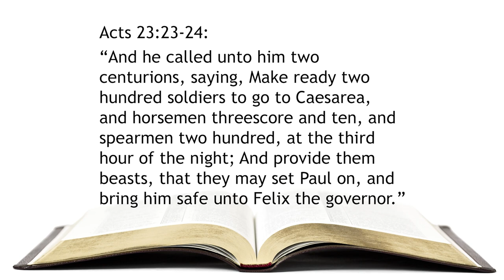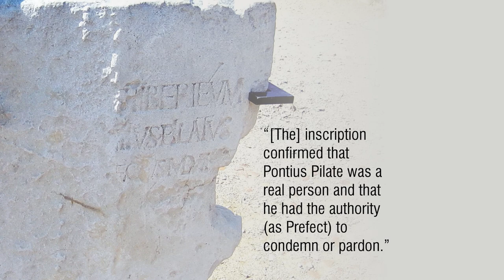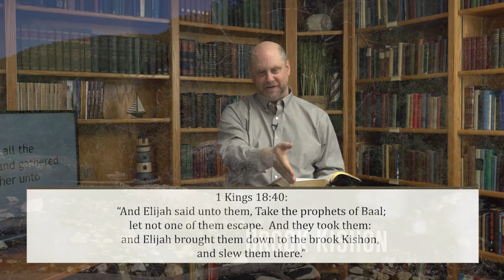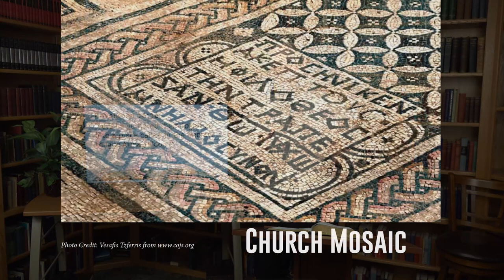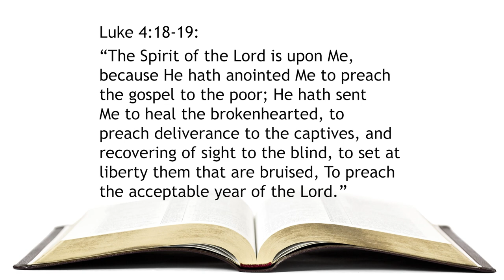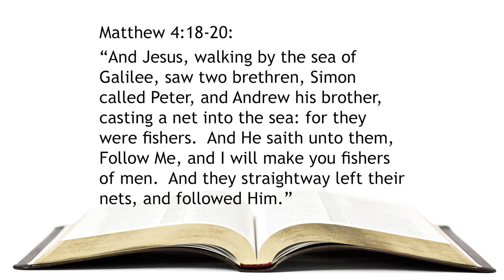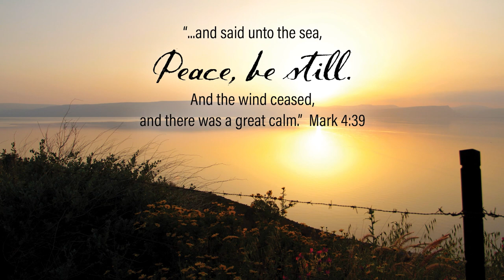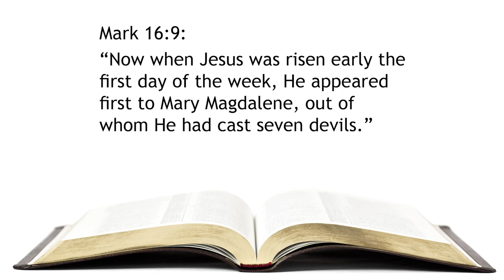251. Why You Can Trust the Bible - Pt 2 | Israel - Pt 1